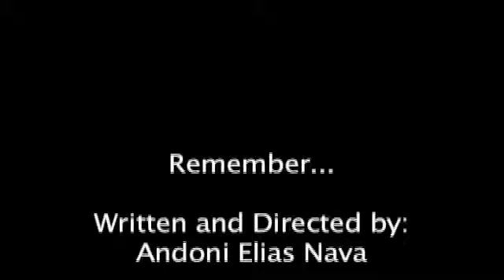Remember...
My very simple photo narrative for DFS 2009

Music changed on Youtube, no longer "The Feeling of Jazz"